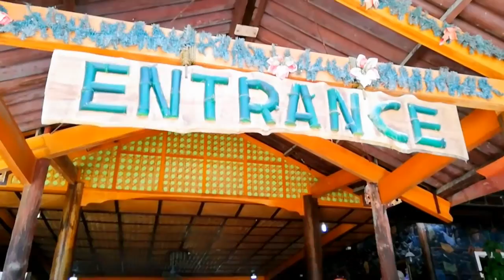Bohol - Twin Hanging Bridge, Man Made Forest and Tarsier Conservation Center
THE HANGING BRIDGE:
The bamboo hanging of Sevilla, Bohol. Used to be the bridge used by the locals to cross the Sipatan river. Originally this bridge was only made of woven bamboo slats, ropes and some cables. Nowadays this bamboo hanging bridge is one of the tourist destinations in Bohol.

MAN MADE FOREST:
The manmade forest is a 2-kilometer stretch of mahogany trees that carpet the sloping ground where the municipality of Loboc meets Bilar. Travelers going to the Chocolate Hills from Loboc will not miss this spot.The man-made forest stands out because of the uniformity in height of the big trees, the spread of its branches, thickness and design of leaves. Seedlings abound around the older trees. Trunks, some thick and others just a few months old. When you enter the forest, one will feel the abrupt change in temperature, especially during summer or hot season.

TARSIER IN BOHOL:
The Philippine tarsier,is very peculiar small animal.It is one of the smallest known primates, no larger than adult men's hand. Mostly active at night, it lives on a diet of insects.